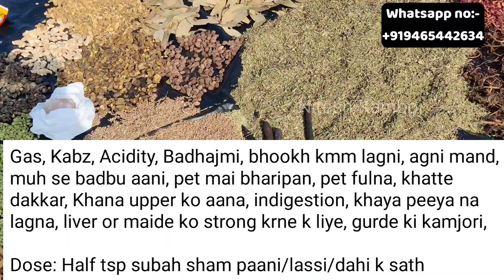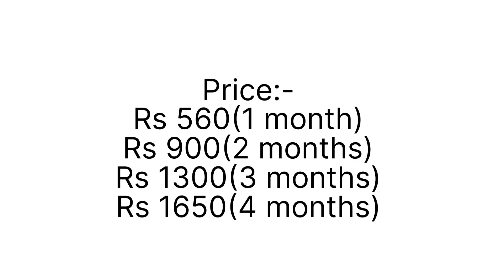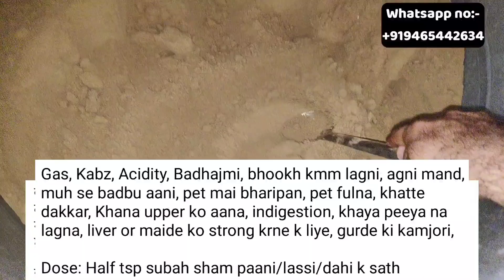हर तरह की Digestive Problems से Permanent छुटकारा पाए | Pachak Churan for Acidity, Gas, Constipation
Jaruri Updates lyi Whatsapp Group nu Join kr lao

Feedbacks dekhn lyi Instagtam Page nu Follow kr lao ji